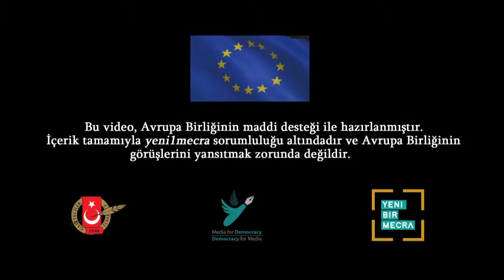Tatlıoğlu: Üretim gücü ayakta tutulmalıdır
İyi Parti Kalkınma Politikaları Başkanı ve Bursa Milletvekili Prof. Dr. İsmail Tatlıoğlu, TBMM’de düzenlediği basın toplantısında Türkiye ekonomisinin üretim gücünün ayakta tutulması gerektiğini söyledi.
Detaylar video haberde...